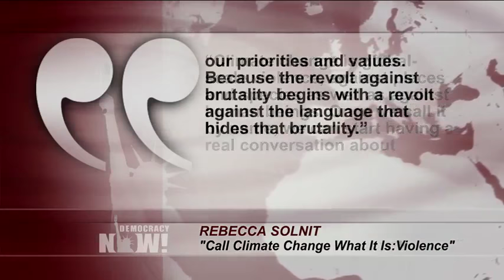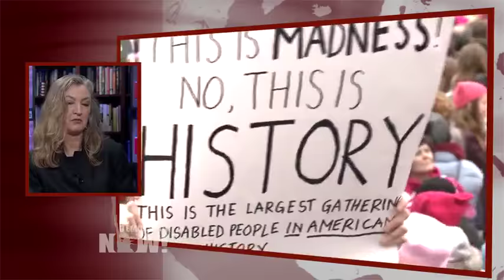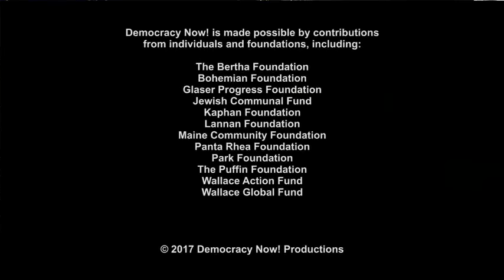Rebecca Solnit on Climate Change, Resistance, Misogyny and "The Mother of All Questions"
- President Trump is expected to sign an executive order Tuesday to dismantle a slew of climate rules put in place by President Obama. The executive order marks the first step to undo President Obama’s Clean Power Plan to limit power plant emissions. The rule was seen as a critical element of the U.S. pledge to cut emissions as part of the 2015 Paris Agreement. Trump’s executive order is also expected to scrap regulations limiting methane emissions and open up the door for more coal mining and fracking on federal lands. For more, we speak with Rebecca Solnit, one of the nation’s most celebrated writers, who has spent years writing about climate change. She’s the author of more than 20 books, including, most recently, "The Mother of All Questions."